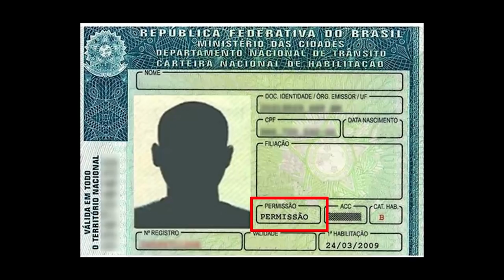Trabalhar na moto com "Permissão para Dirigir" (PPD) é possível?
Participe da rifa de um KIT MOTOVLOGGER com Jaqueta, capacete, luvas e uma CÂMERA DE AÇÃO, tudo isso por R$10,00!